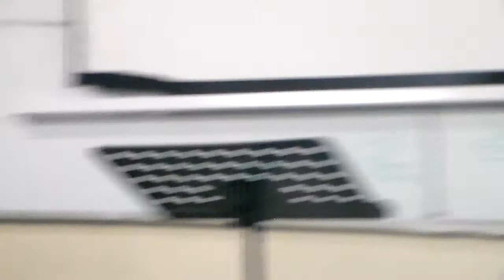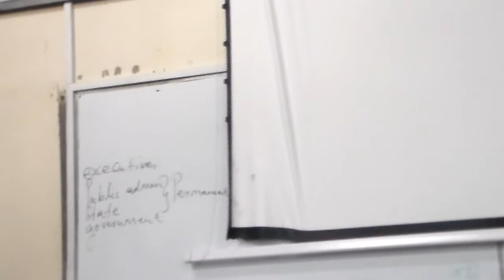Fire for Fire (fasting & Prayer ) part 2